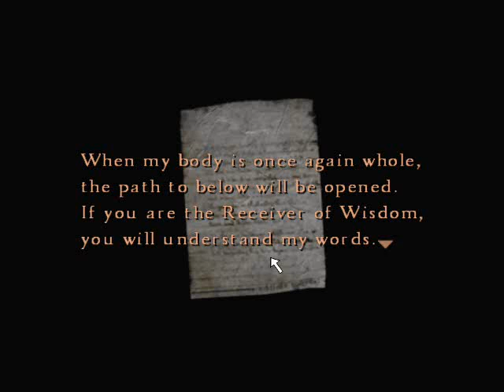Let's Play Silent Hill 4: The Room [BLIND] part 47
who broke my room?!

maybe I get paranoid

Silent Hill series belongs to Konami

All copyrighted/trademarked media is owned by their respective companies.